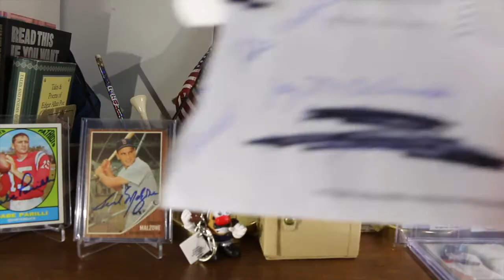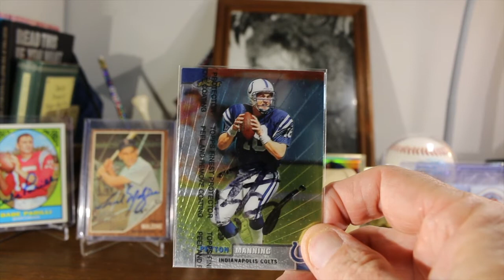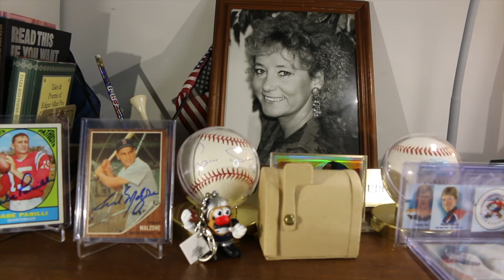JoeZeppi1 Response + a TTM from Denver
I do a video response for JoeZeppi1 and show off my newest TTM.
Jay McGillicuddy
Berkshire Hathaway Verani Realty